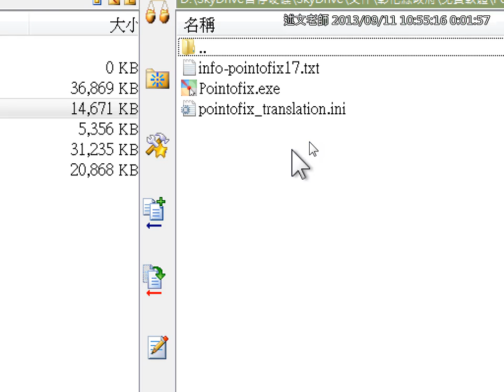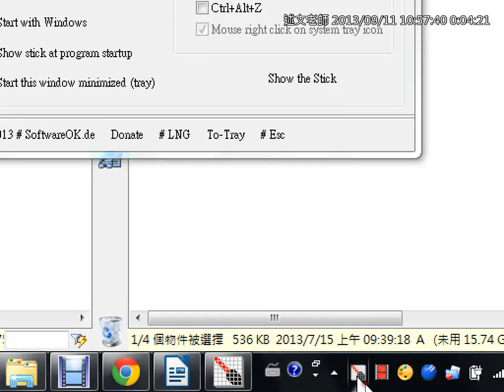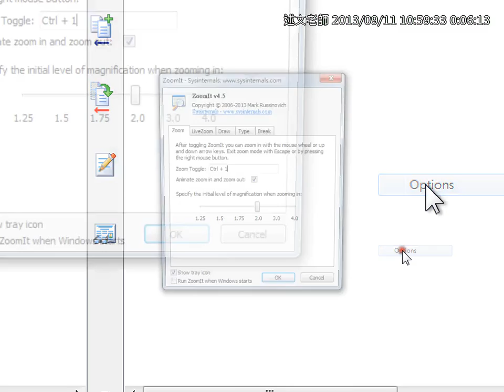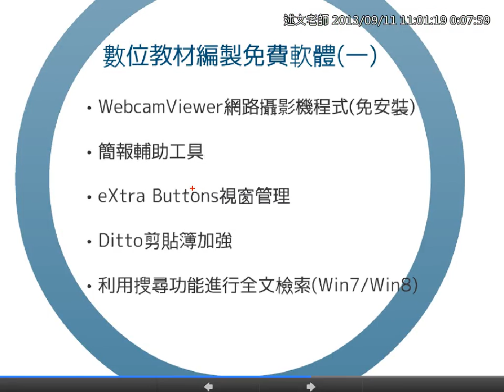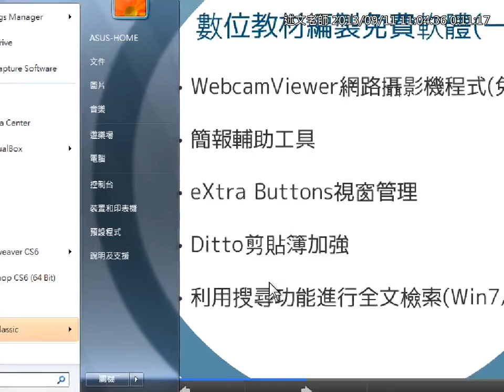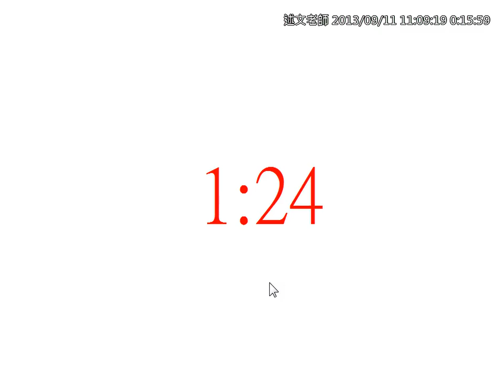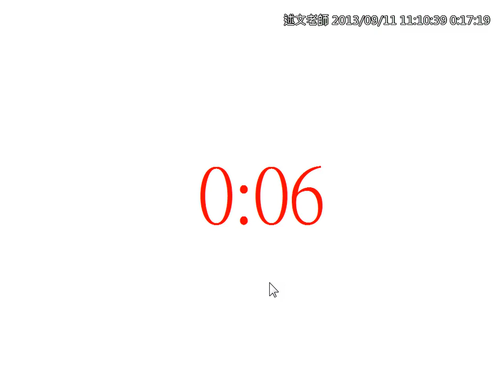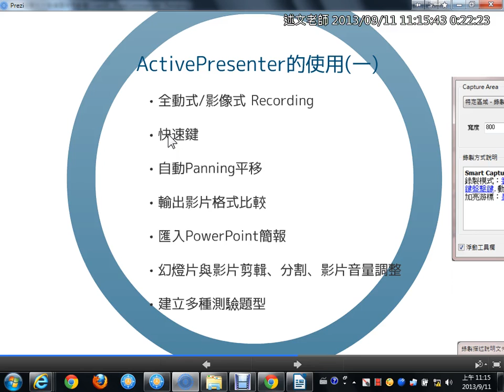05免費軟體介紹：簡報輔助軟體 Point2fix、PointerStick虛擬教鞭、免費螢幕放大與繪圖綠色軟體ZoomIt